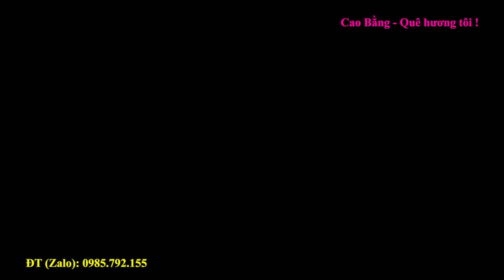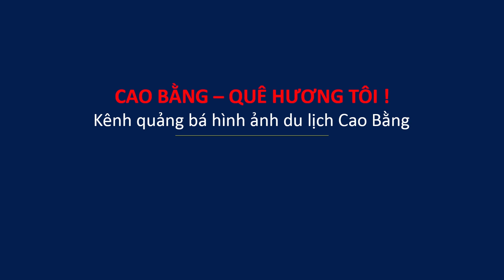Khám Phá Chợ Cóc THANH LONG Cao Bằng Tại Xã Vũ Minh, Huyện Nguyên Bình, Tỉnh Cao Bằng